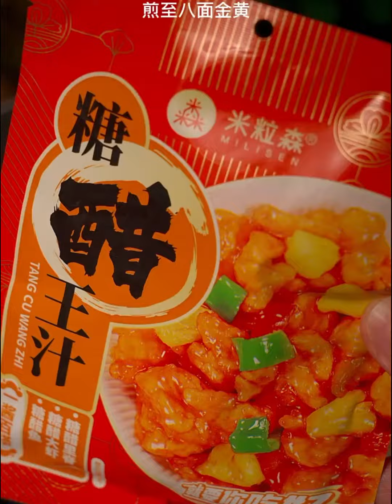So yummy food